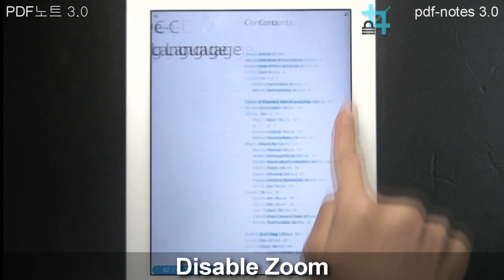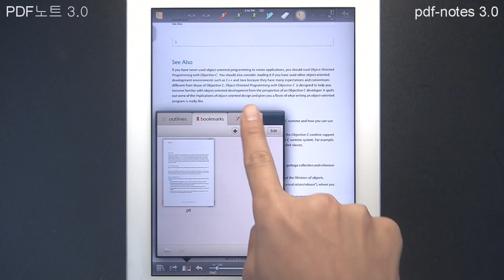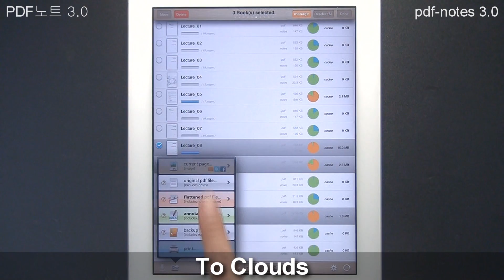pdf-notes for iPad 3.0.0 (12 November 2012)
3.0.0 on 12 November 2012

Differentiation-1. While turning pages of paperbooks fast, you can glance over the pages. While turning pages of pdf-notes fast, you can still run over the contents. Speedy page turning and scanning the contents with pdf-notes or paperbooks.

Differentiation-2. There are many pdf readers allow you to annotate; but do you know which app allows you can write any notes in a second? If you are using pdf-notes, you may experience very fast and intuitive finger-writing like: zoom-in and note by double-tap or; writing with one finger, page-turning with two fingers, pen-changing with three fingers.

2012년 11월 12일 새로운 3.0.0 버전

차별화-1. PDF노트로 문서를 볼 때에는, 종이책을 볼 때처럼, 빠르게 페이지를 넘기면서도 내용들을 눈으로 훑어볼 수 있습니다.

차별화-2. PDF문서에 노트할 수 있는 앱들은 많이 있습니다. 문서를 읽다가 노트하고 싶으면 언제든지 빠르게 노트할 수 있는 앱을 알고 계십니까? PDF노트는 더블탭으로 확대후 낙서하거나, 한 손가락으로 낙서하고 두 손가락으로 페이지를 넘기고 세 손가락으로 펜의 종류를 선택하는 "매우 빠르고 직관적인" 노트 스타일을 여러분께 제안합니다.